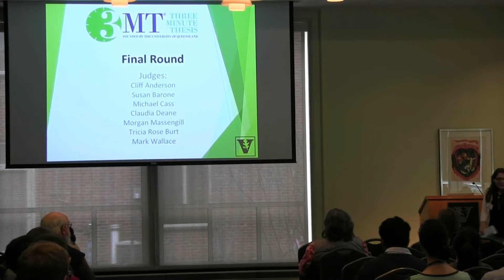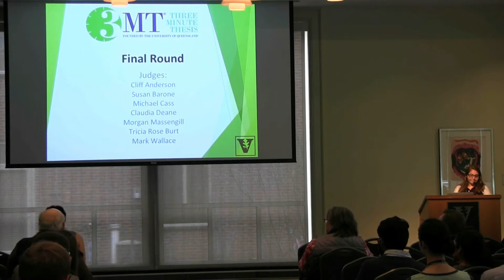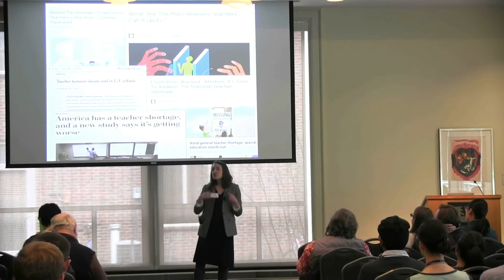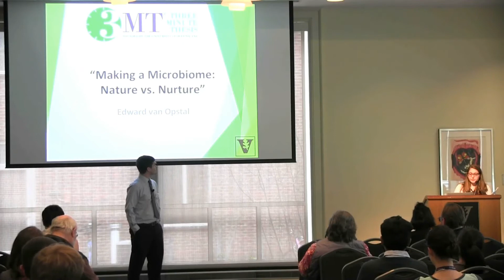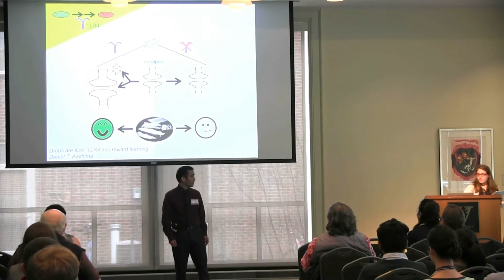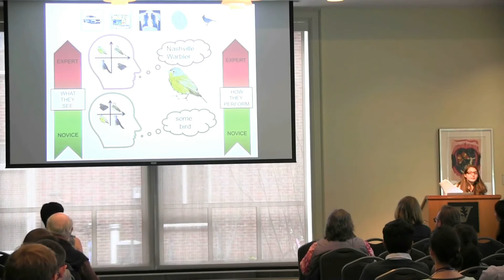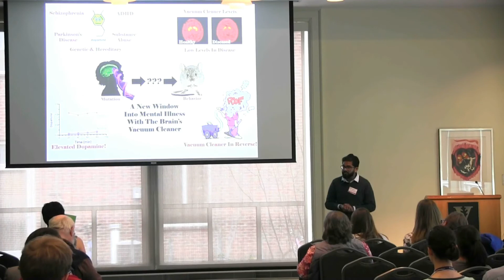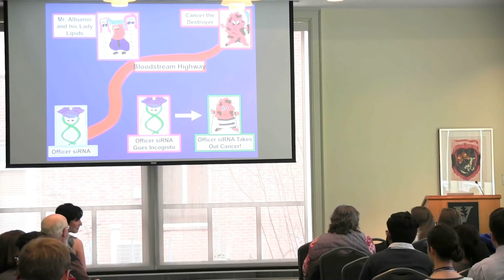5th Annual Vanderbilt 3MT Competition, Final Round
Graduate students have 3 minutes to orally share their own independent research with one static slide to a non-specialist audience. Finalist: Elizabeth Lanphier, Allison Gilmour, Sichang Lu (people's choice), Edward van Opstal, Archana Krishnamoorthy (winner), Samantha Sarett, May (Jianhong) Shen, Iliza Butera, Raajaram Gowrishankar (2nd place), and Daniel Kashima